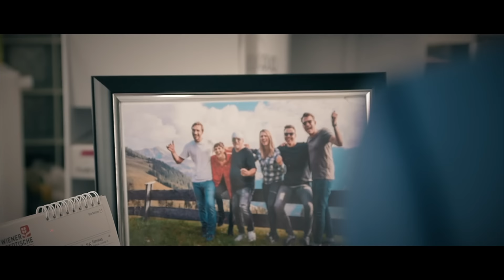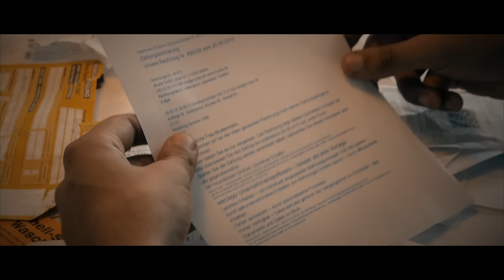DJ Ötzi - Bella Ciao (Silverjam RMX)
Seht hier das Video „Bella Ciao (Silverjam RMX)“ aus dem neuen Album „20 Jahre DJ Ötzi – Party ohne Ende!“ von DJ ÖTZI.

Unsere "Ich find Schlager toll" - Playlist mit den neuesten Schlager Hits

Neu: "Ich find Schlager toll - Die Klassiker" – Die Playlist mit den größten Schlagern aller Zeiten